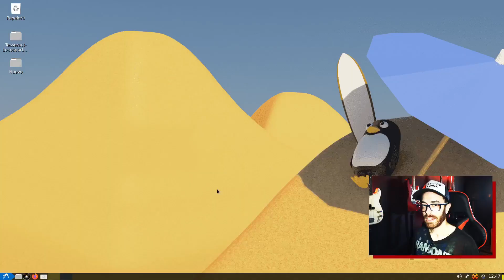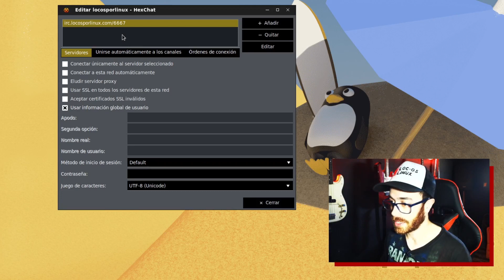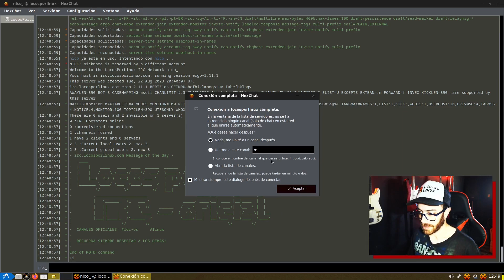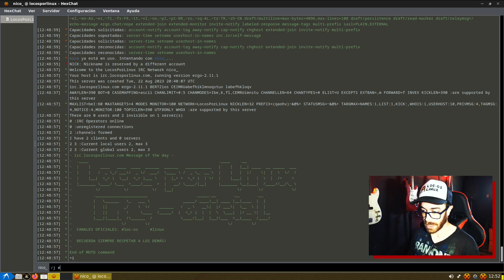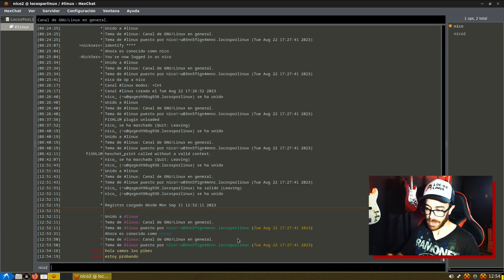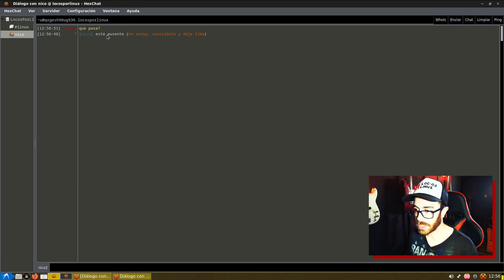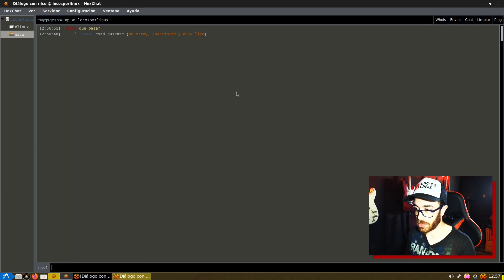Servidor IRC de Loc-OS Linux | Hexchat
Para instalar Hexchat en Debian/Loc-OS: sudo apt install hexchat